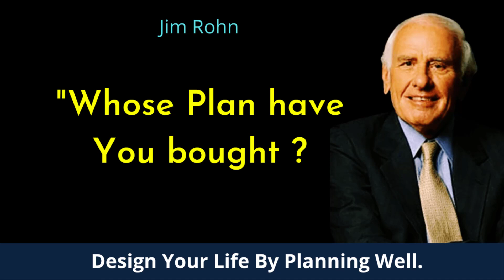अगर सब नहीं है तो जाने अनजाने दुसरो के प्लान पे चलना बंद करो | Design Your Own LIfe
Whose Plan Have You Bought by Jim Rohn
दोस्तों ? क्या आप किसी ऐसे प्लान पे काम करना चाहेंगे, जो आपके लिए बिल्कुल भी काम नहीं कर रहा है ?
बस किसी तरह से आपकी जिन्दगी चल तो जा रही है ? लेकिन उस प्लान पे चलके जिस तरह की जिन्दगी आप जीना चाहते है, वो आपको नहीं मिल रहा है ?